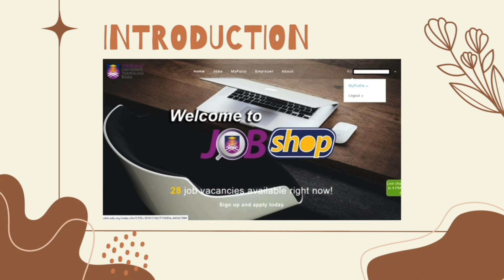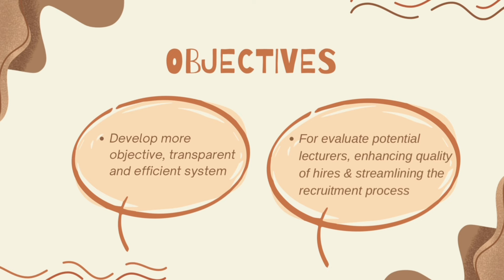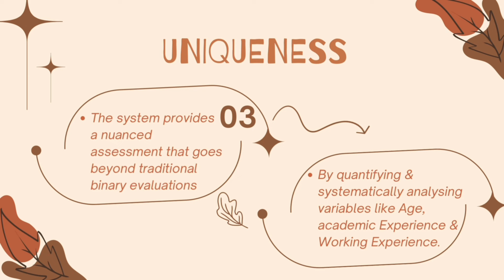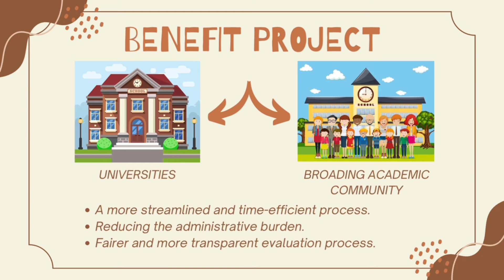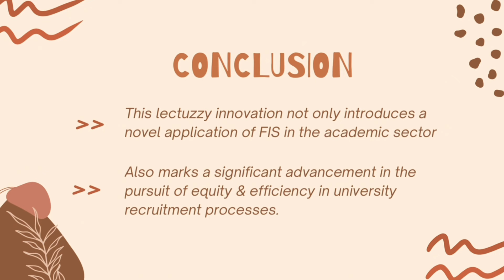499 LECTUZZY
Title : Implementing Fuzzy Inference System for University Lecturer Recruitment
Supervisor : Muhamad Luqman Bin Sapini
Project Leader : Mohamad Hajim Aqil Bin Mohamad Nazri
Members : Aqilah Nuwairah Binti Amizul Anuar, Arina Husna Binti Zulkifli, Nur Ainun Aqilah Binti Amran & Norliza Binti Muhamad Yusof
Institution : Universiti Teknologi MARA (UiTM)